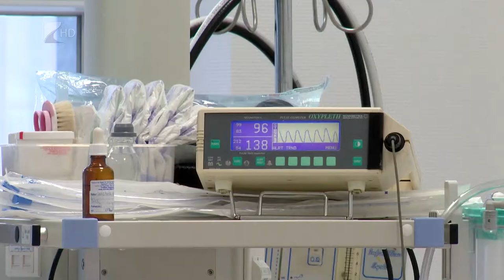1+1%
Az előző évekhez hasonlóan, újra lehet rendelkezni az adó 1+ 1 százalékáról! A személyi jövedelemadó egy százaléka felajánlható egy regisztrált civil szervezetnek, további egy százaléka pedig valamely technikai számmal rendelkező vallási közösségnek vagy kiemelt költségvetési előirányzatnak, amely ebben az évben a Nemzeti Tehetség Program. A felajánlható támogatásról május 20-ig lehet nyilatkozni. A rendelkezést elektronikusan, papíralapon és személyesen is el lehet juttatni a NAV-hoz, a bevallás részeként vagy önállóan.